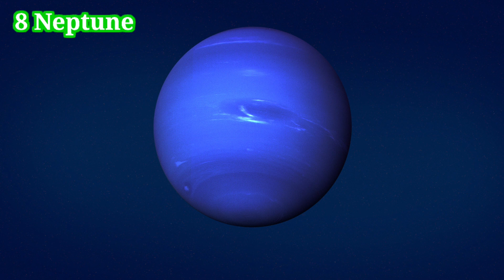Planets Name | 8 Planets Name | Solar System Names | Planets Name In English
Traces Kid

planets name
all planets name

planet order solar system
red planet name
9 planets name
planets names in order
8 planets name
blue planet name
solar system names
planets in order from sun
names of moons
eight planets name
planets name in english
new planet names list
mars moons names
name of our solar system
jupiter moon names
nine planets name
name the natural satellite of the earth
green planet name
solar system planets name
solar system pictures with names
name the largest planet of the solar system
name of earth's moon
7 planets name
moon other names
9 planets name in english
mars satellite name
8 planets name in english
name the planets in our solar system
list of planet
solar system in hindi name
name earth
alien planets names
tamil names of planets
mars name
name on mars
cool planet names
names of stars and moons
list of planet names
list of planets in order
moon names list
name the inner planets
name a planet in our solar system
red planet is called
mercury venus earth and mars are called
9th planet name
exoplanet names
uranus moons names
new planet name
a day in mars is called
name the largest planet in the solar system
scientific name of earth
name planets in the solar system
diamond planet name
name the hottest planet
name the largest planet
name of our moon
name the planets according to their distance from the sun
different planet names
different moons names
planets pictures and names
big planet name
name the outer planets
pluto name
planet names in other galaxies
name the satellite of the earth
solar system name in english
small planet name
planet 9 name
names of celestial bodies
name the brightest planet
name the biggest planet in our solar system
the moons of jupiter are called
the blue planet name
earth is called
ninth planet name
other solar systems names
10th planet name
neptune moon names
name the red planet
name the biggest planet
all planet name in english
name the blue planet
name all the planets in the solar system
name the first three planets in our solar system
solar planet name
jupiter names
name the terrestrial planets
name the planet on which we live
unique planet names
water planet name
name the smallest planet in the solar system
biggest planet in milky way
space planet names
name all planets according to their distance from the sun
planets and their names
new planet discovered name
solar system planets in hindi
our planet name